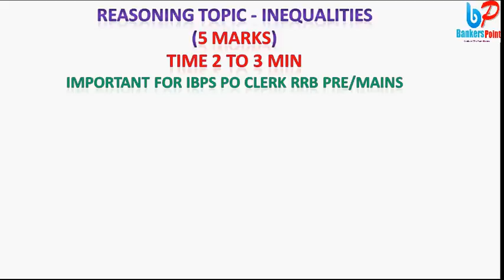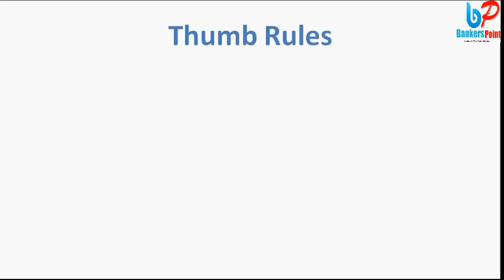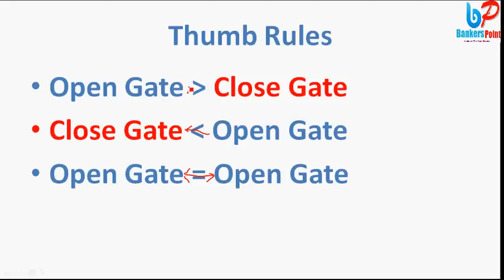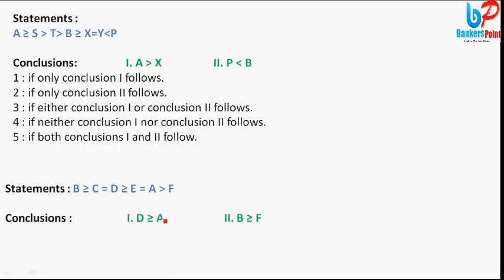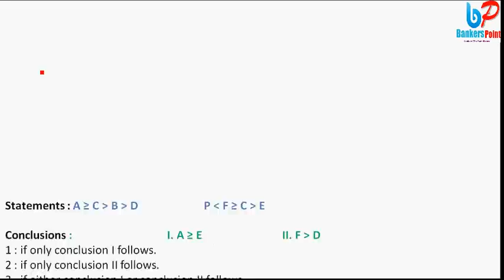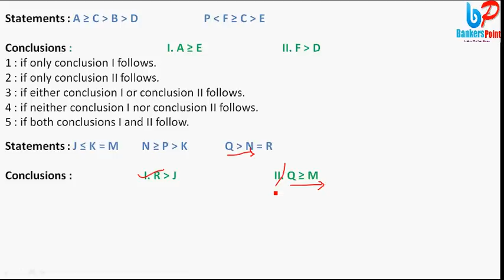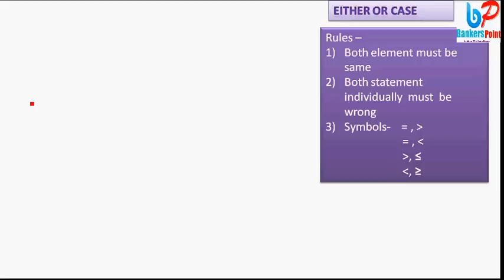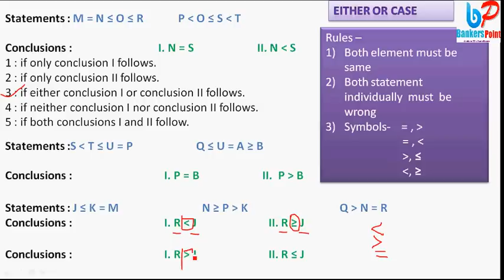Inequalities in reasoning tricks For IBPS PO | RRB | Clerk 2016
Today I am going to share King Soldiers and Public technique to solve Inequalities. By using this technique, you can solve any question from Inequalities within 10 seconds. In every exam, at least 5 questions are asked from this topic.This topic is very important for IBPS PO Clerk RRB 2016 .